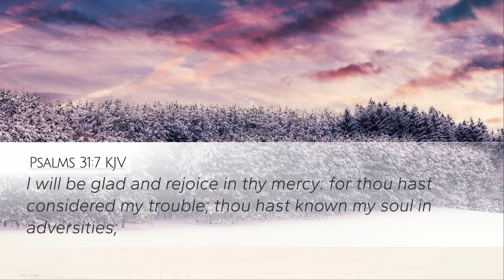Your Considerate God | Things to Think On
You may think God has forgotten you when you are in trouble...